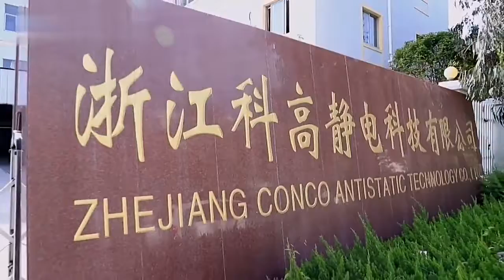follow us to know CONCO Antistatic technology co.,ltd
21 years manufacturer experiences for smt esd pcb magazine racks , esd pcb carts , esd boxes , esd antistatic chairs , esd trays etc , contact